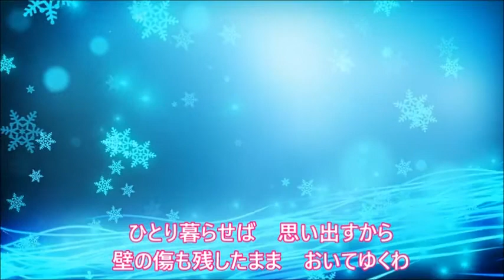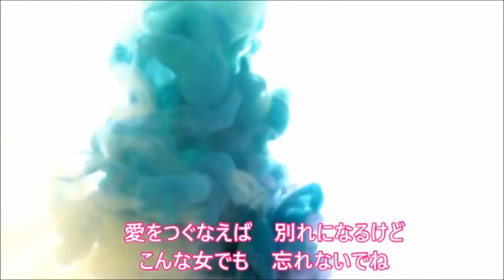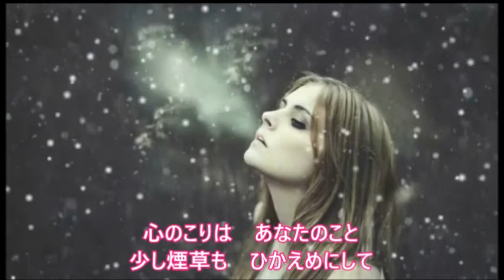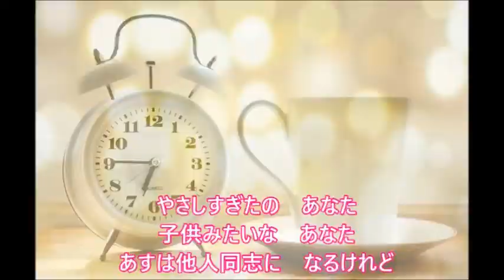ばぁばちゃんが唄う【つぐない】テレサ・テン cover safflan33 ‹歌詞入り›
大好きなテレサの代表曲と言ってもいいこの曲を歌ってみました。